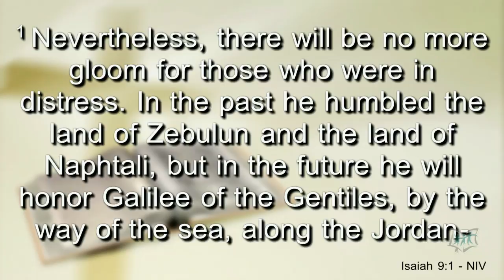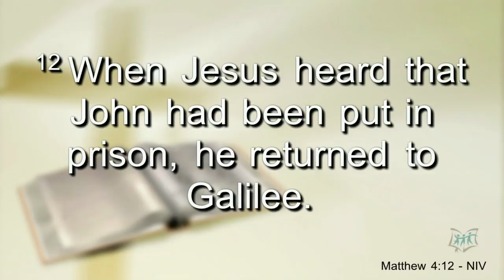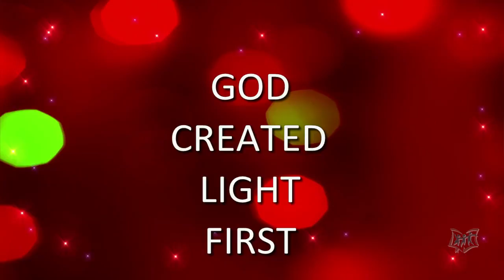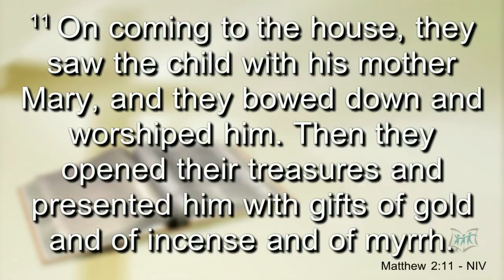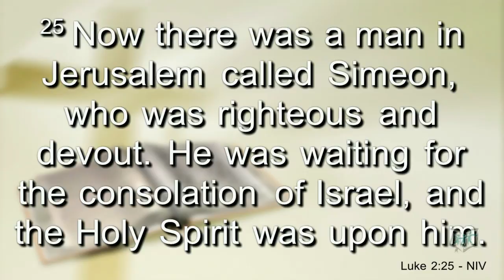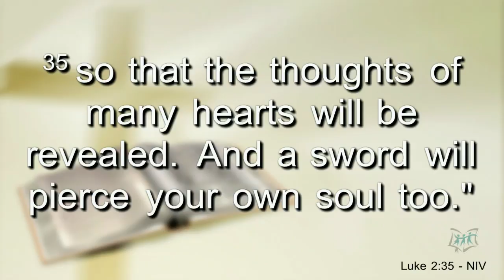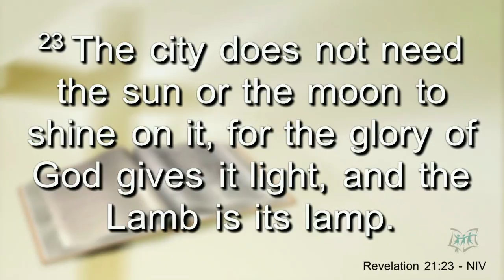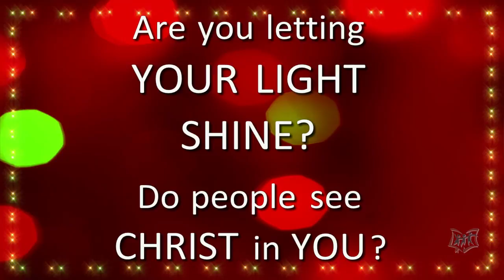"Light in the Darkness" Isaiah 9:1-7 - 12-13-15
"Light in the Darkness" By Richard Leighton